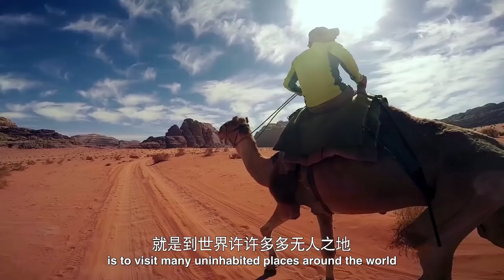Extreme China - Ice climbing Siguniang with Prof Liu Yong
Prof Liu Yong of Sichuan Tourism University leads the Extreme China crew on an adventure featuring Siguniang icefall.